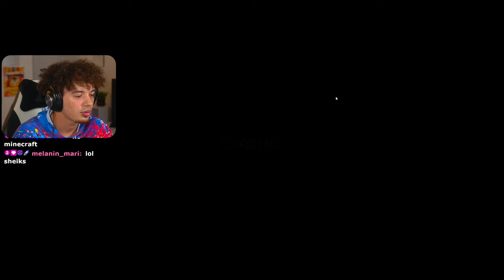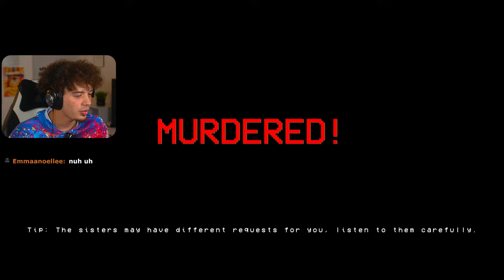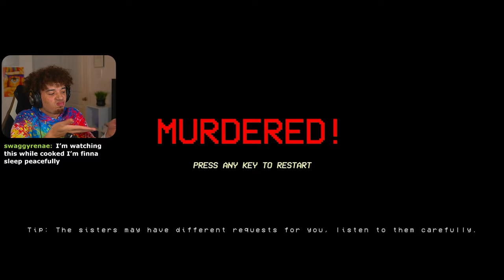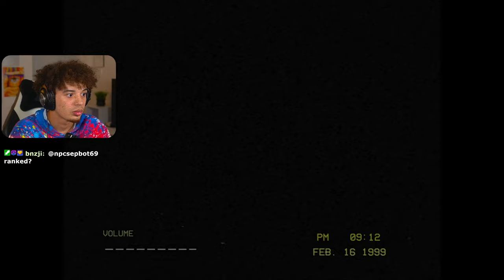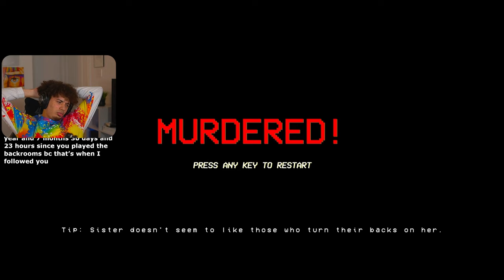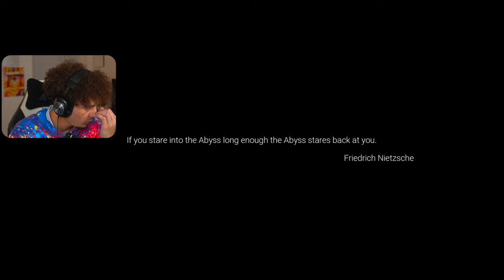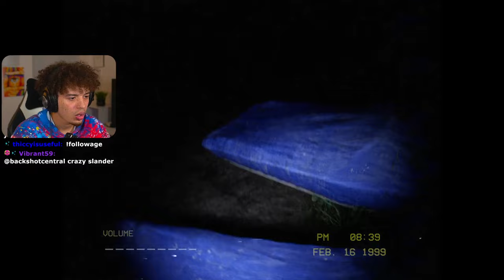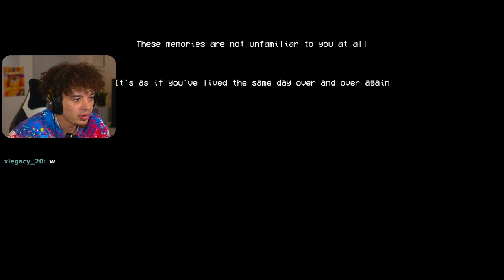Horror Game Where You CANT Make A Sound - Silent Breath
Playing a new horror game called "Silent Breath" by EXODIAC STUDIOS

These videos are un-cut streams from twitch & tiktok.